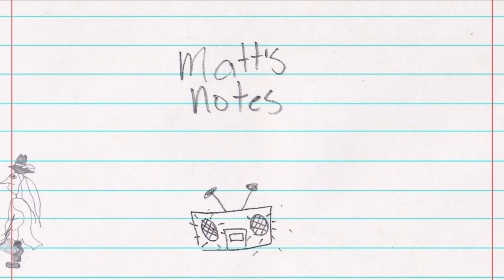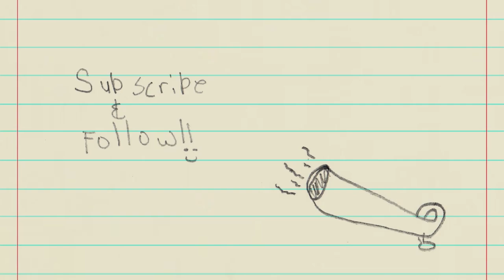Arsenal Photography Assistant VS Auto-mode: Quick Visual Comparison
Here's a brief shot comparison between the Arsenal Photography Assistant and the standard automatic mode on my Sony A7rii. These shots are completely untouched and unedited, other than converting the raw files into .jpeg for Premier Pro. I made the photo segments short as to not waste your time, so feel free to pause as needed :)